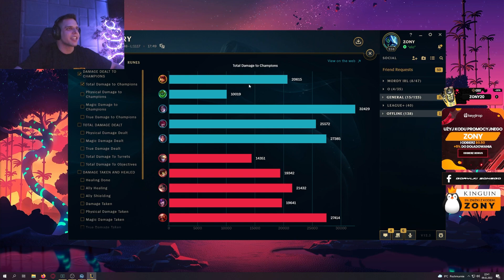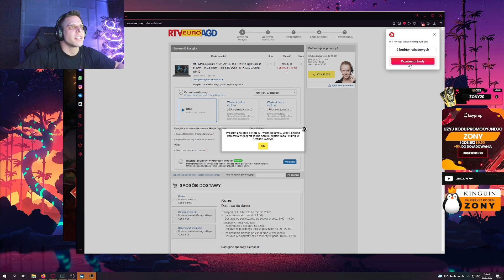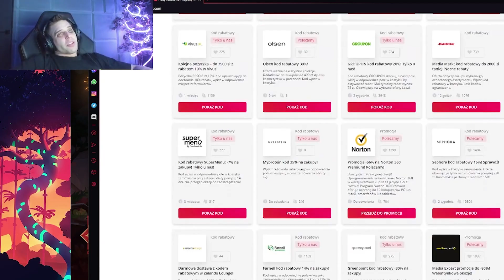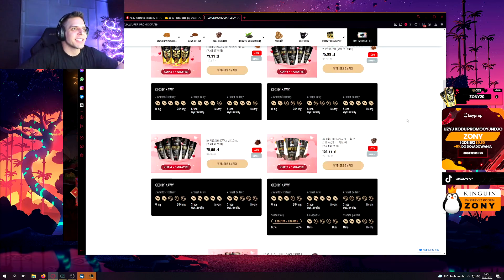ZONY ROZWALIŁ SOBIE PALCA!😣 / OFERTA WSPÓŁPRACY OD MASNEGO BENA!?😮| ZONY SHOTY #179